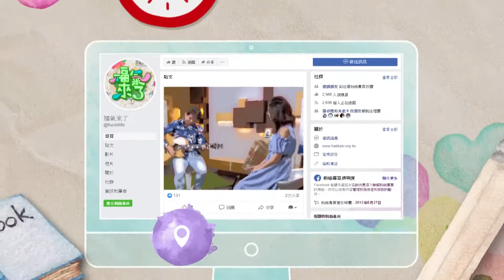2020《福氣來了 南方影響力》南方篇3 EP03：傳統工藝 木雕之美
臺灣有許多的傳統工藝漸漸消失，今天節目的來賓因為對於木雕藝術的喜愛與熱情，在重要傳統藝術保存者推廣計畫中，師承傳統木雕大師施鎮洋，並且對於木雕藝術的推廣努力不懈，讓我們歡迎今天的主題人物，羅又睿。

從接觸木雕、學習木雕，到愛上木雕，解析這門傳統技藝，這當中的酸甜苦辣，一時也說不完；與此同時，在目前傳統工藝仍需要推廣的狀況下，該怎麼突破困境，也考驗著傳習藝生們的執著和毅力。

在這個一切充滿快速的現代社會，需耗費長時間與精神，扎實練功才能獲得基本技術的傳統技藝，真的就要慢慢消失被淘汰了嗎？幸好還有像又睿這樣的年輕人，因為懂得欣賞、真心喜歡；不怕苦、不怕難，也要將這門工藝學起傳承。我相信在接觸過傳統的木雕工藝後，越來越多人會像又睿一樣，開始欣賞這精雕細琢的美。